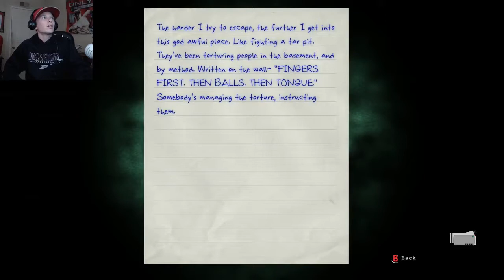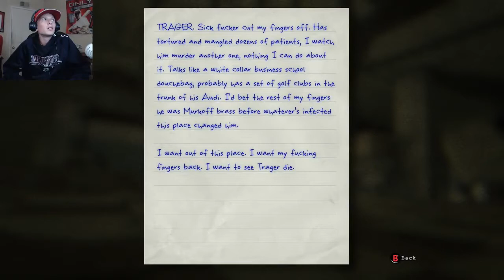CRAZY SCIENTIST! Outlast Walkthrough #5 (Re-edit)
I was watching my outlast series today, and this in particular was really off from the rest with the edits. I went back and redid the whole episode and totally forgot everything that happened in it lmao.